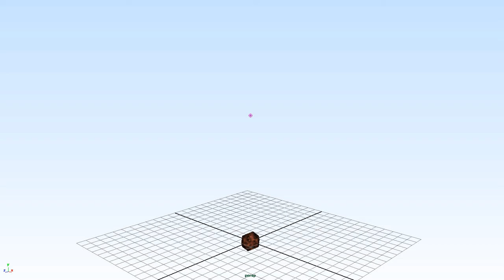Maya: Instancing Part 3: Rotation Control (Meteors)